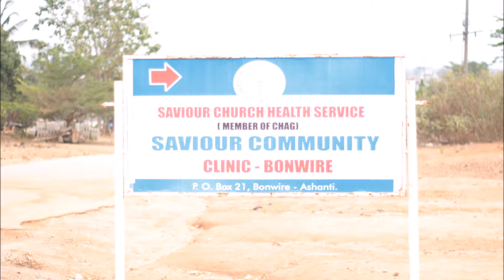Moments with Vision Overseas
OSAG-KNUST had a visit from vision overseas UK during which they went on several outreaches to give back to the community